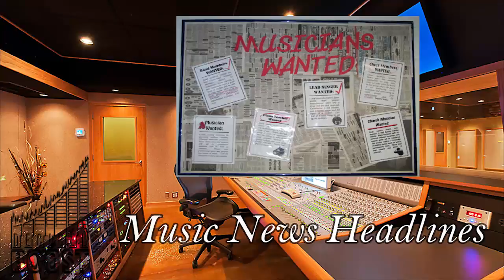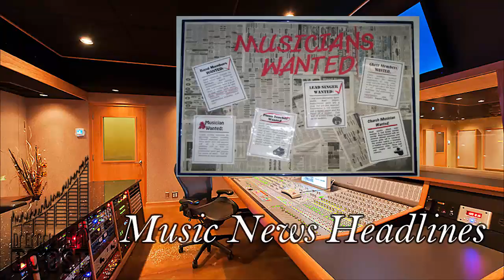Decibel Boost Podcast #60 - The Gang Rambles About The End Of Warped Tour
This week, the gang discusses new singles from Machine Head, Stone Temple Pilots, G-Eazy, G Perico, and more. In the news topics: Gene Simmons banned from FOX News, Coolio gets into politics because why not, and the long-running Vans Warped Tour finally closes up shop after 23 years. On top of all that, be prepared for a *lot* of It’s Always Sunny In Philadelphia references in this episode, but don’t do a shot for each one, or you’ll be more wasted than Mac and Frank on rum ham.

Your hosts this week are Robert (@RobBarracuda), Alex (@AuraOfAzure), and Mark (@MAK2HybridMedia).

Time stamps

New songs:

9:58 – HEALTH x NOLIFE – “Hard To Be A God”
12:09 – G-Eazy feat. Zoe Nash – “The Beautiful & Damned”
14:39 – Stone Temple Pilots – “Meadow”
16:32 – G Perico – “Late Night”
19:22 – Heathered Pearls – “Mack & Bellevue”
21:58 – Freddie Gibbs (prod. By Lophiile) – “Off Top”
22:55 – U2 feat. Kendrick Lamar – “American Soul”
24:57 – Machine Head – “Beyond The Pale”

News topics:

31:13 – First trailer for Chthonic’s upcoming action comedy Tshiong
32:12 – Gene Simmons banned from FOX News
36:34 – Coolio planning Vice Presidential run in 2020
39:17 – Vans Warped Tour to come to an end after 2018
51:00 – New album releases for November 24th, 2017/Sign-off